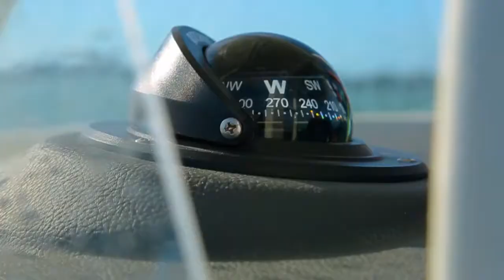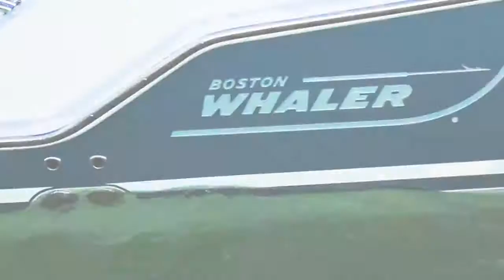Boston Whaler 230 Outrage Boat Test